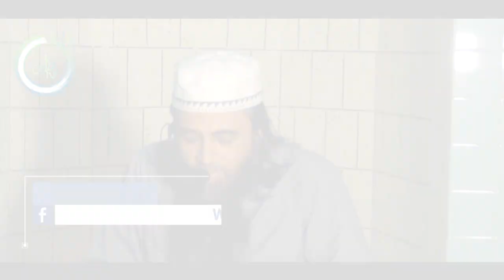দ্বীন শিক্ষা নিয়ে মূল্যবান নসিহা, যা না শুনলে নয় ।। আব্দুছ ছবুর চৌধুরী।। Deeni Shikka ।। Abdus Sobur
দ্বীন শিক্ষা নিয়ে মূল্যবান নসিহা, যা না শুনলে নয় ।।
আব্দুছ ছবুর চৌধুরী।।

Deeni Shikka ।। Abdus Sobur